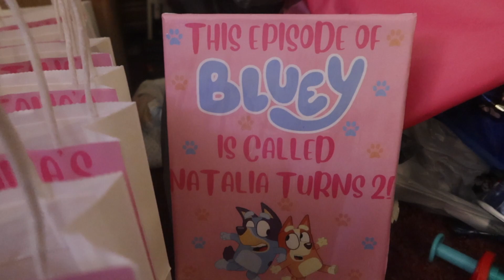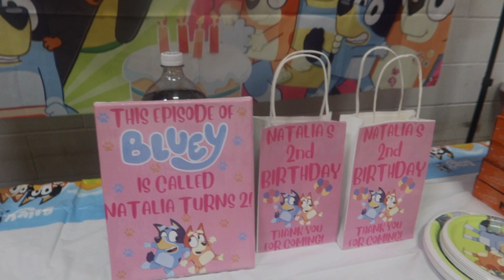NATALIAS 2nd BIRTHDAY | BLUEY THEME | 💗 Robertson Family VLOGS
BIRTHDAY VLOG

FILMED: NOVERMBER 05, 2022 ( VLOG #156)

ITO  ANG AMING BUHAY FAMLIYA DITO SA AMERICA. SALAMAT PO SA PANONOOD AT SANA NAG ENJOY NIO ANG AMING VLOG FOR TODAY.